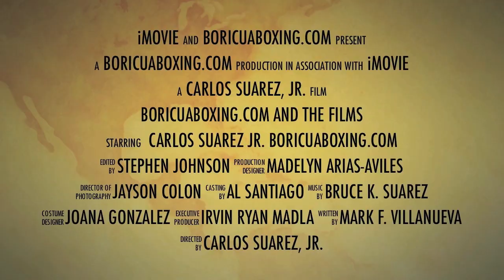*EXCLUSIVE* Bob Arum gets booed off stage in NYC over Antonio Margarito LOADED GLOVES!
- In The Theater of Madison Square Garden, HBO's Max Kellerman, Jim Lampley and Emanuel Steward have an open debate with fans on the eve of Cotto-Margarito II. Things getting really heated when Bob Arum of Top Rank try to defend his fighter and fans let their voices be heard.